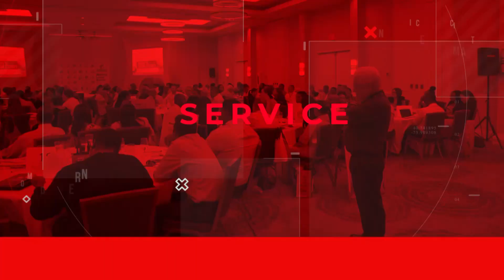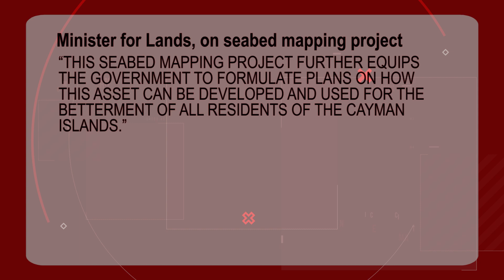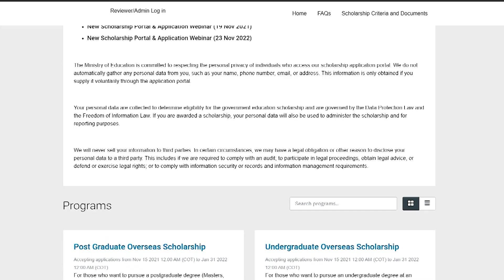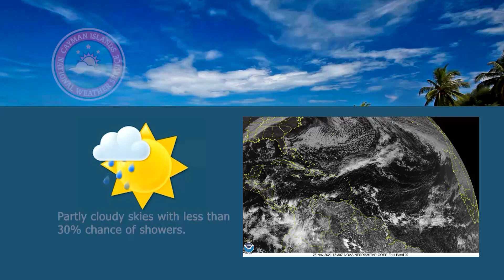NEWS BRIEF EP 2041 25 November 2021